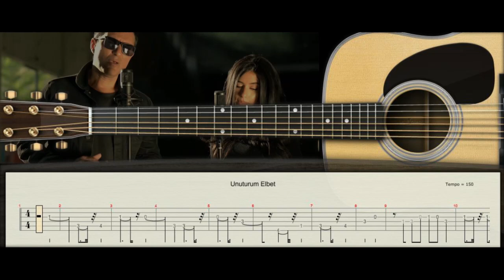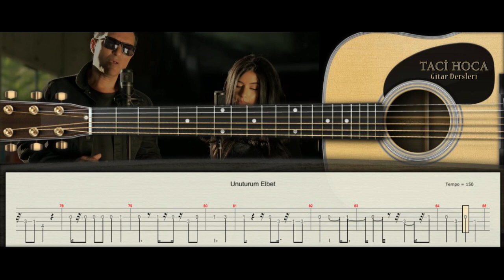Gitar Dersleri - Unuturum Elbet ( Rafet El Roman feat. Derya ) - Taci Hoca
Gitar çalabilmek bir ayrıcalıktır. Sizi çevrenizin ilgi odağı haline getirir ve ruh dünyanızı zenginleştirir . Hayata 1-0 önde başlarsınız . Kesinlikle ben çalamam demeyin. Eğer gerçekten istiyorsanız ÇALARSINIZ . Ama eğitmeninizi iyi seçmeniz lazım. Eski metodlarla eski şarkılarla size Gitar öğretilmek isteniyorsa muhtemelen başarısız olup ben bunu yapamıyorum , kaabiliyetim yok diye Gitardan soğuyabilirsiniz . Ama suç sizde değil size tatbik edilen metottadır. Benim kendi metodumda Öğrenci Gitarı sevdiği ve istediği şarkılarla NOTA ve TAB okumayı öğrenerek çalar . Sevdiği şarkılarla öğrendiği için zevkle ve isteyerek Gitar çalmayı öğrenir. 50 yıllık profesyonel tecrübemden yararlanıp Gitar çalmayı öğrenmek istiyorsanız beni arayın . Size nasıl faydalı olabileceğimi , hangi metodumun sizin için daha faydalı olabileceğimi konuşalım. Çünkü her kişinin öğrenmek istedikleri ve öğrenme hızı farklıdır . Size uygun metodu keşfedip o yolda ilerleyelim. Görüşmek dileğiyle ….
                                     Taci Hoca